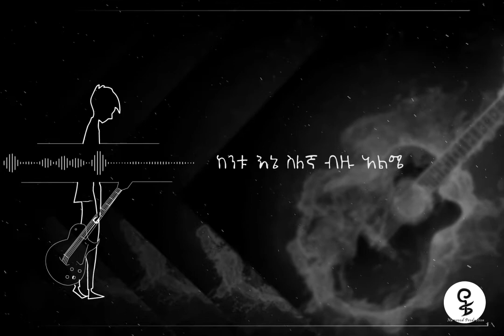ዐይን የልቤን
Song : ዐይን የልቤን
Album : ሮዛ (EP)
Artists : Dagmawi_E
Lyrics and Melody : Dagmawi Eshetu
Lyrics Video - NAMROOD PRODUCTIONS
Mixing & Mastering : Dagmawi Eshetu